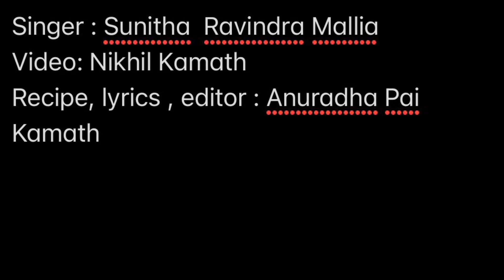The Gharai song /Ponsa gharai or jackfruit payasam